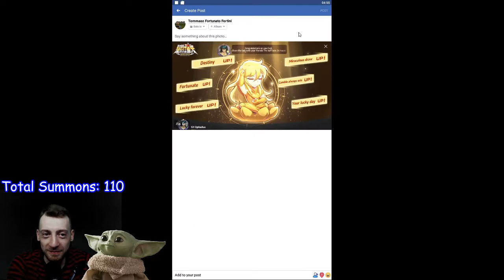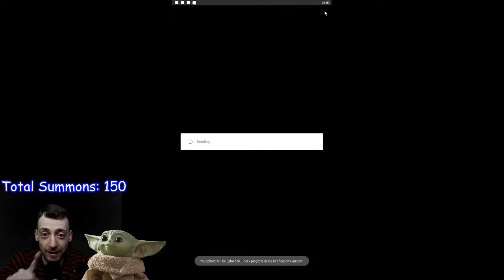Papillion Myu Mega Summon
Fortune Cat, Papillion Myu Summon, Level Up skill, Cosmo